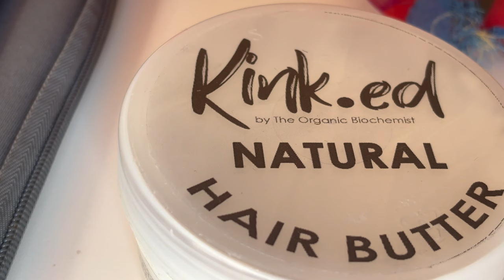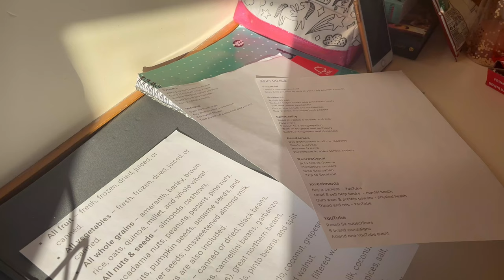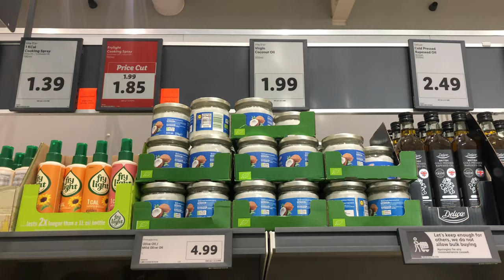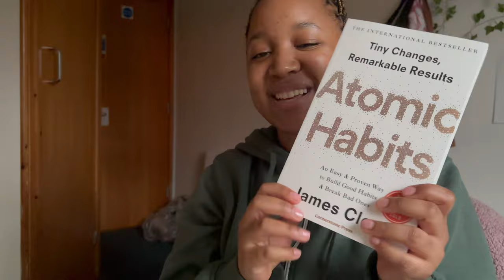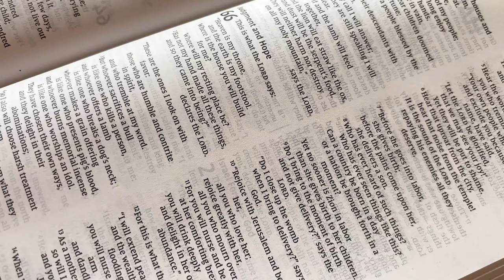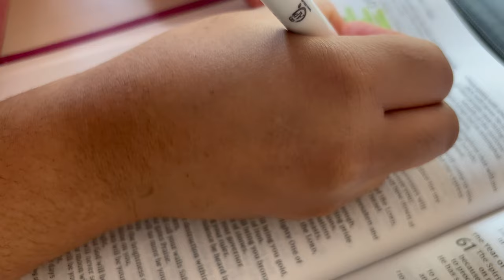GETTING MY LIFE TOGETHER - new year reset, declutterring, new habits and sharing life.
Love you all to bits✨and God Bless You All ☀️

FAQ
•Ethnicity?-Zimbabwean
•How old are you? - 20
•Filming Equipment? - iPhone 15 Plus